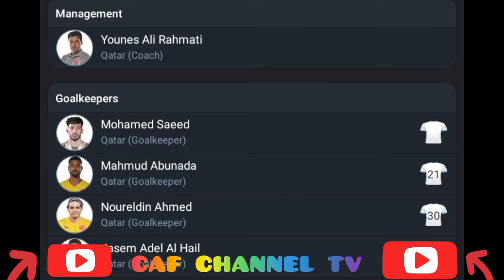live:Mamelodi Sundowns VS Al Arabi Doha,international club friendly match watch full video today: